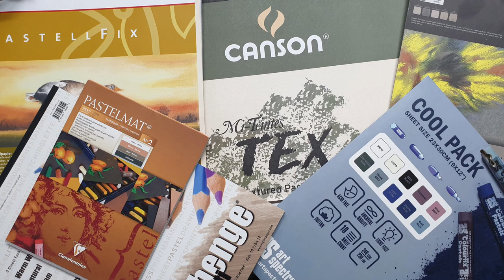PanPastels on Pastelmat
In this demonstration, I will focus on the papers with PanPastels.

This study is PanPastel on Pastelmat by Clairfontaine using Sofft Tools sponges, knives and applicators, pastel pencils, and soft pastels.

The art supplies I use are listed below:

Pan Pastels
Pastel Paper by Pastelmat by Clairfontaine
Pastel Pencils - Bruynzeel, Stabilo Carbothello, Conte and Faber Castel Pastel Pitt
Sofft Tools and Sofft Tool applicators

The pads have 12 sheets and are available in 3 sizes, 18x24cm, 24x30cm, and 30x40cm. The sheets are available in as either half sheets (50x35cm), full sheets (50x70cm), and extra-large sheets (70x100cm),  and various colours.

Pastelmat boards are based on an 1850 micron acid-free archival mountboard. They are available as a full board (50x70cm) and as an extra-large board (70x100cm).

The paper also accepts underpainting with oils, watercolour, inks, and acrylic.